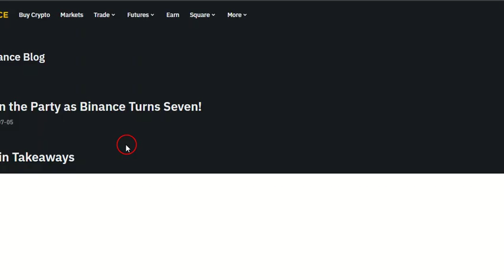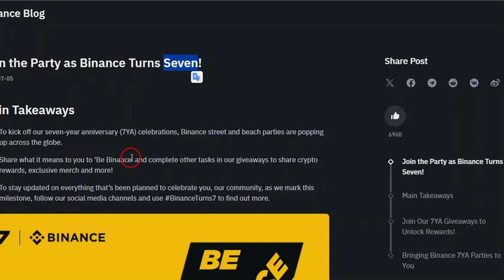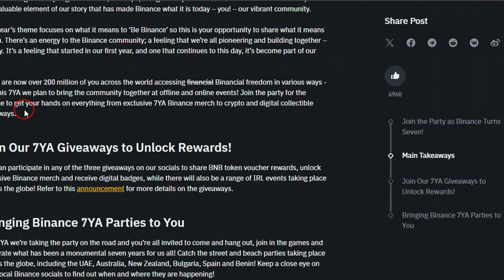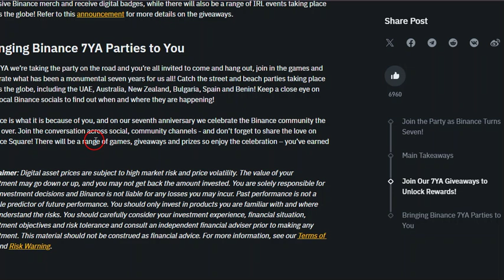Word of the Day Binance WODL today answer 14 july MERCH | Theme Binance 7YA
Word of the Day Binance WODL today answer 14 july MERCH
Theme:  Binance 7YA

Welcome to Big Show Info, your ultimate destination for fascinating insights, mind-blowing discoveries, and thought-provoking content!

🔍 Uncovering Mysteries | 🌌 Expanding Your Mind | 💡 Intriguing Facts | 🌐 Current Events | 📚 Historical Insights | 🚀 Science & Technology

Join us as we explore a wide range of topics, from science and history to technology and current events. We're here to expand your knowledge and keep you informed with captivating and educational content.

Informative channel | Thought-provoking content | YouTube Channel Tips | How to Earn Money

Explore our playlists for:

Big Challenges
Helpful Tutorials
Prize Bond Guess Paper & Formula
Hidden Knowledge
Fascinating Insights
Binance Tutorials and Tips
Urdu Cartoons
Hindi Cartoons
Moral Stories
Let's uncover the mysteries of the world together and make learning a thrilling adventure!

📢 Stay informed, stay curious, and always keep exploring with Big Show Info!